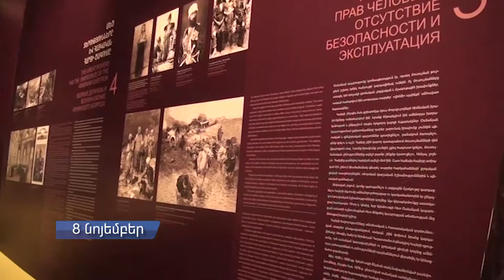Նոյեմբերի 8-ին սպասվող իրադարձությունները